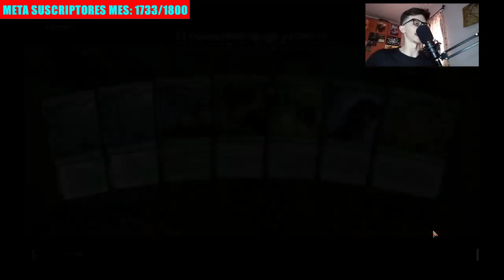😱¿UN DECK QUE NO PUEDE PERDER?😱MONO GREEN AGGRO STOMPY [mtg magic arena standard 2022] Cris MTG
✅ NUEVO deck de mtg magic arena de STANDARD en ESPAÑOL listo para DARLE USO

Mazo
1 Guarida de la hidra (AFR) 259
3 Carruaje de Esika (KHM) 169
4 Refriega en la ventisca (KHM) 162
23 Bosque nevado (KHM) 285
4 Escultora de invierno (KHM) 193
3 Clase: explorador (AFR) 202
2 Inscripción de abundancia (ZNR) 186
4 Líder de la jauría licántropa (AFR) 211
2 Mamut de Kazandu (ZNR) 189
2 Trol de la espesura antigua (KHM) 185
3 Rareza de Ulvenwald (VOW) 225
2 Protección de Tamiyo (NEO) 211
3 Invocar a los antiguos (NEO) 193
1 Líder de manada ascendente (VOW) 186
3 Centinela de los jasperas (KHM) 178

Sideboard
1 Brecha en la contención (STX) 125
2 Ciencias ambientales (STX) 1
1 Exhibición de mascotas (STX) 5
3 Conjuración básica (STX) 120